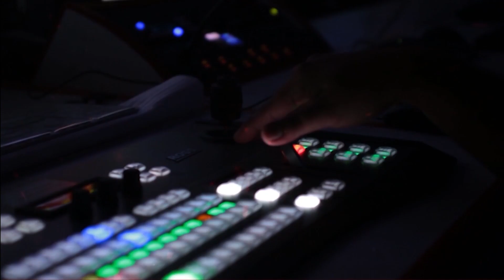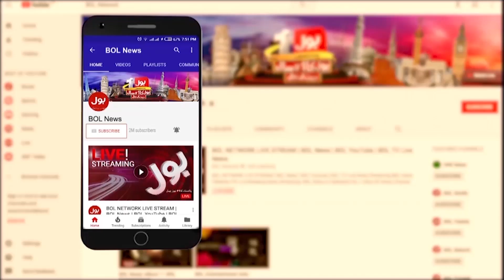Imran Khan Big Announcement About Red Zone | PTI Long March | Breaking News